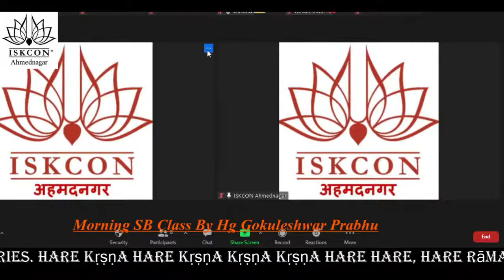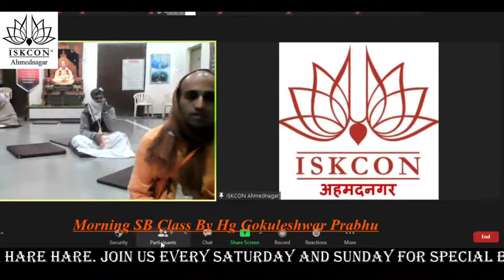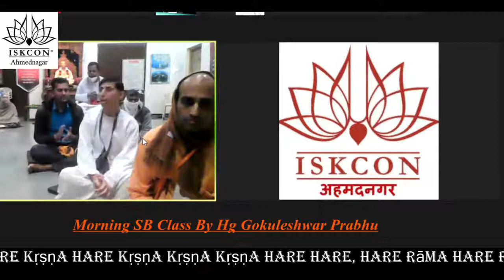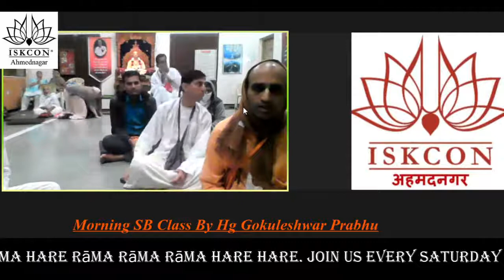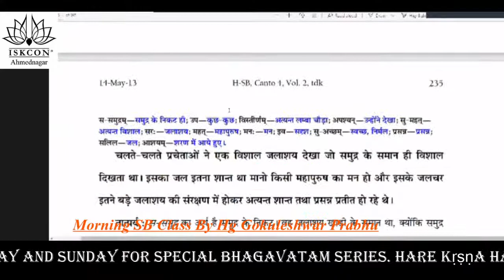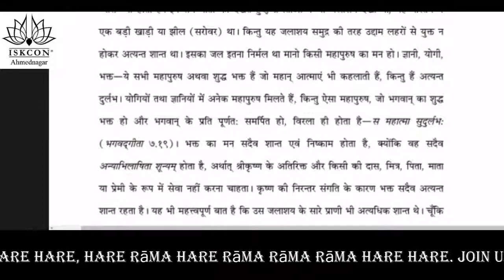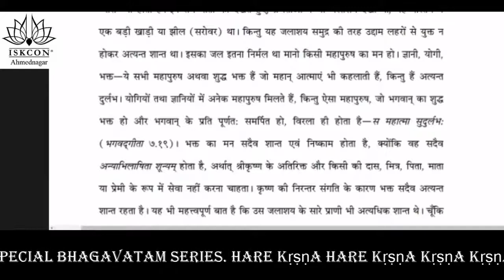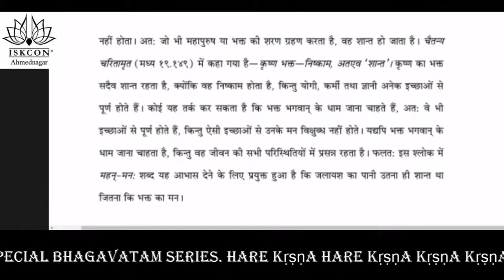Morning SB Lecture By HG Gokuleshwar Prabhu @ ISKCON Ahmednagar